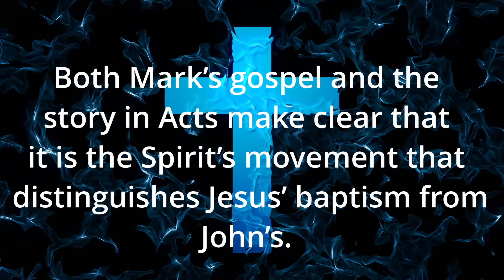Baptism of Our Lord